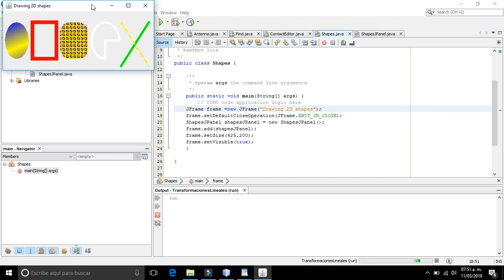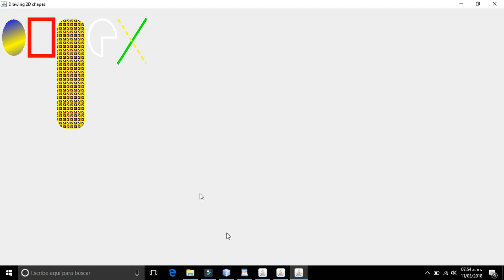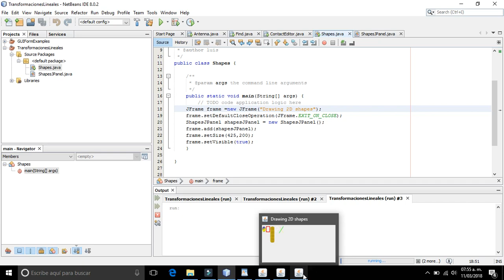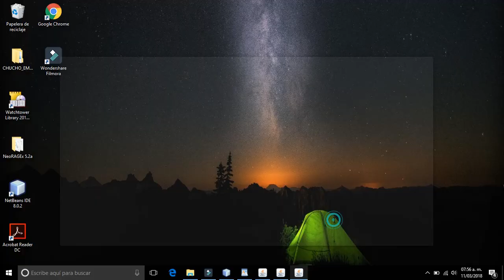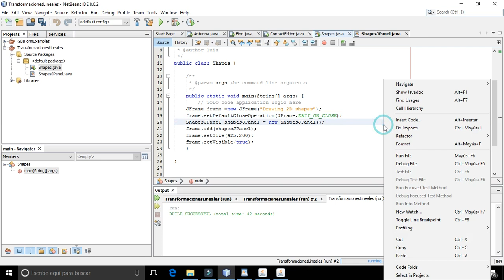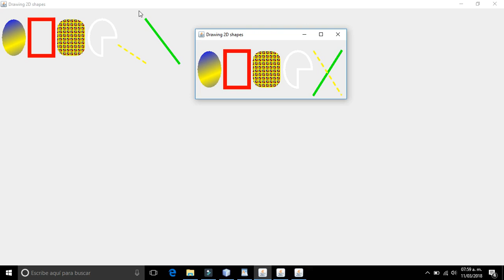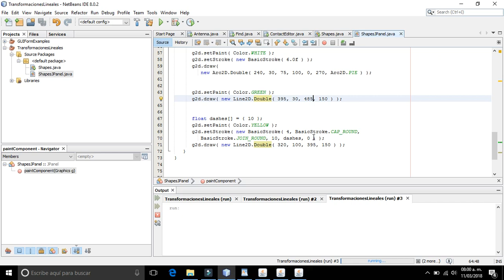Transformaciones Lineales en la graficación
¿Sabes como se comportan los objetos en un lenguaje de programación, cómo modificar sus características y a que le llamamos transformación lineal dentro de la graficación?
Cualquier opinión o comentario de mejora será tomado en cuenta y muy apreciada, por favor no duden en hacerlo saber en los comentarios para que mejoremos el contenido y ustedes tengan mayor calidad en la información que buscan

Graficación Dz6   Grupo 1     Febrero-Junio 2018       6°Semestre     12:00-1:00 pm    Ing.Luis Humberto Morales Hernández